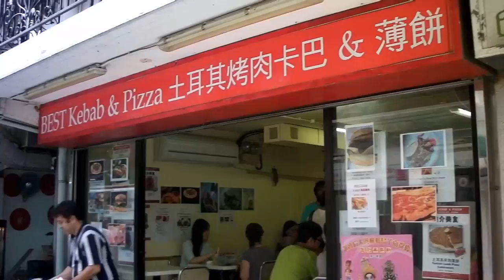《追夢》玫仙／雨草 《夢追い酒》 (南丫島－榕樹灣 )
《追夢》演唱：玫仙／雨草、作曲：遠藤實(日本)、作詞：慎芝。
《追夢》取自1978年流行的日本曲旋律，由〝遠藤實〞作曲、〝星野榮一〞作詞的《夢追い酒》，並由〝渥美二郎〞主唱。

拍攝地點：南丫島－榕樹灣 (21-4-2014拍攝)是香港南丫島西北的一個海灣，北接牙較灣，東望榕樹嶺，南面與香港電燈的南丫發電廠相隔?蟧磡。在中環有渡輪直達榕樹灣。南丫島有70%居民住在榕樹灣一帶，由於鄰近發電廠有一些外籍工程人員，加上其悠閒氣氛，吸引不少外國人在此居住，榕樹灣後街和大街佈滿各種不同特色的店舖，瀰漫著歐陸風情，也有露天茶座，酒吧，日本餐廳及多間海鮮洒樓，讓我們也可享受一下這種風情吧！